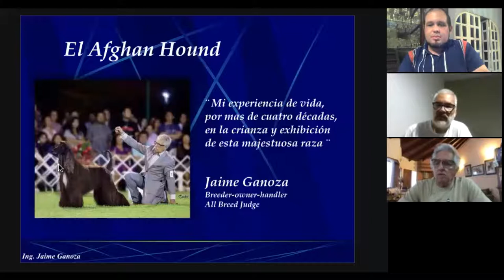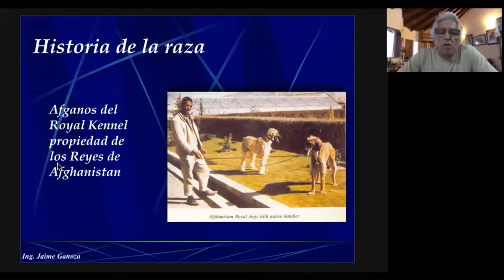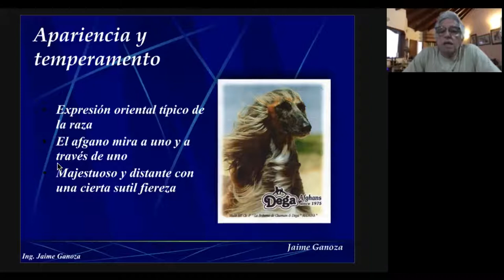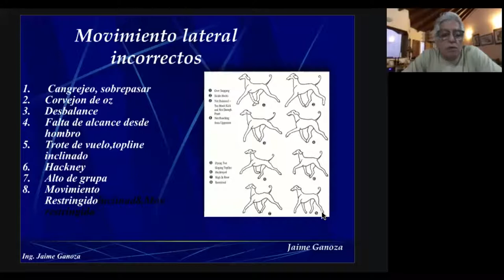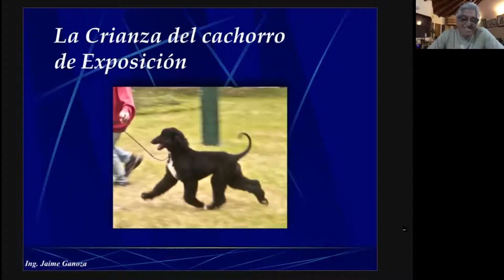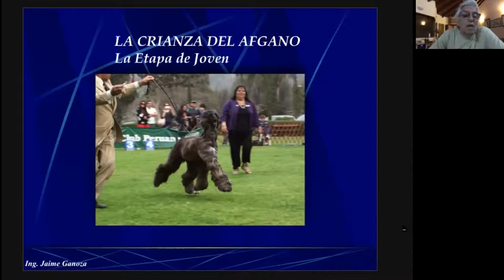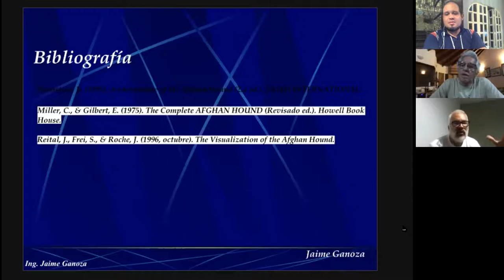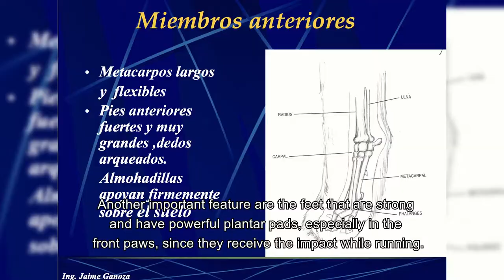LEBREL AFGANO | GALGO AFGANO | AFGHAN HOUND | SEMINARIO ONLINE | FEAT. JAIME GANOZA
Seminario OnLine.
Raza: Lebrel Afgano
Ponente: Ing. Jaime Ganoza (Juez KCP- FCI)
Criador y juez especialista de la raza.

...Recuerda que YouTube te permite optimizar la calidad de reproducción. Así que si deseas ver este seminario en mejor calidad Visual te recomendamos configurarlo en 720p.

ÚNETE con el Hashtag